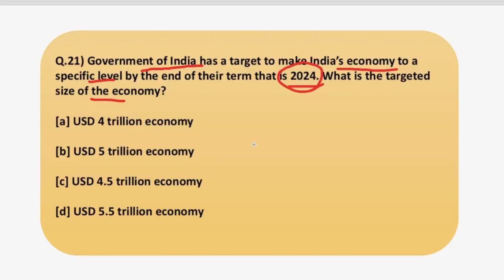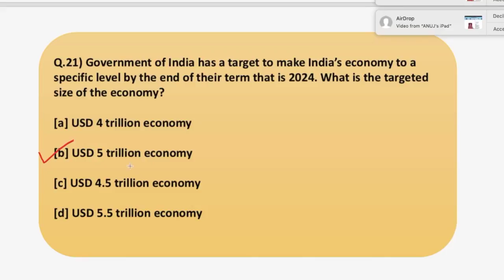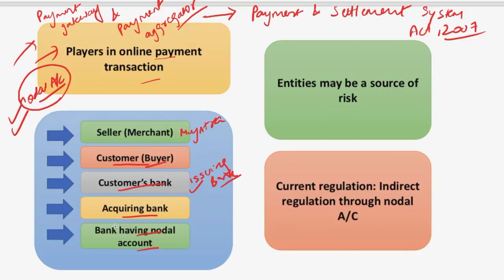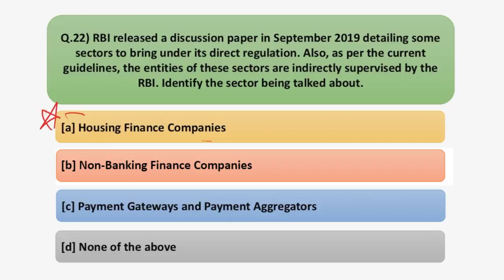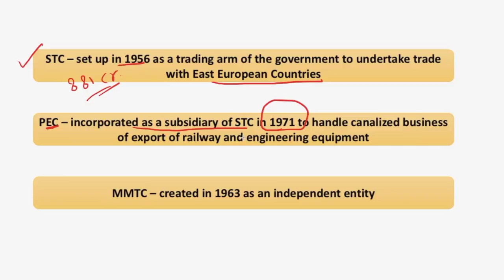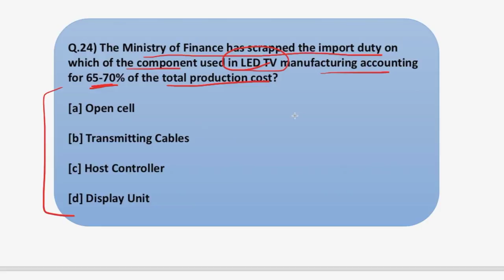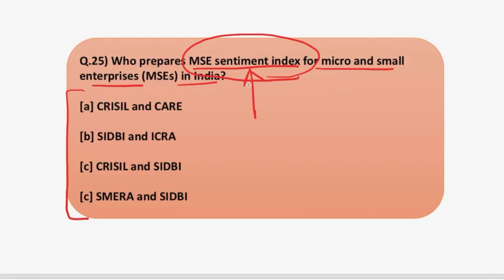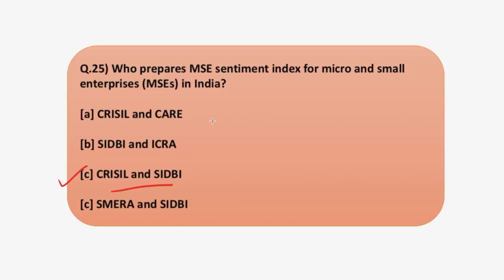Finance 5 MCQs Series | RBI & SEBI 2019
In this video, I have covered 5 MCQs related to Finance Current Affairs which are important for the upcoming RBI Grade B & SEBI Grade A Examination 2019.

With only 52 Days are left for the Phase 1 Examination, I have decided to provide a Crash Course to help students prepare for RBI Grade B Examination in no time.

Crash Course Details:
1) Phase 1 Complete Course (Videos + PDF + Mocks)

2) Phase 2 Complete - ESI + F&M + English Descriptive (Live sessions + Videos + PDF + Mocks)

3) Video Lessons, Sectional Tests & Topic Tests & GK Tests.

4) Current Affairs for Phase 1 & Phase 2 (PDFs + Videos)

5) Comprehensive Mocks for Phase 1 & Phase 2.